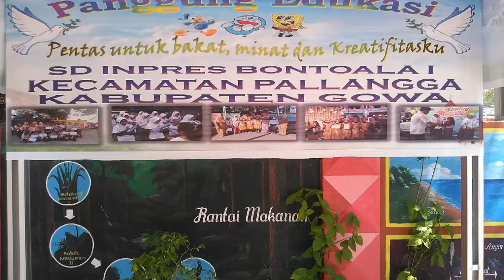Kreasi Tari Indang (SDI BONTOALA I)